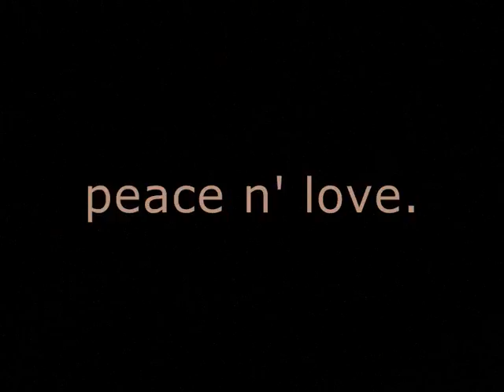cats n' dogs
annoying amstaff